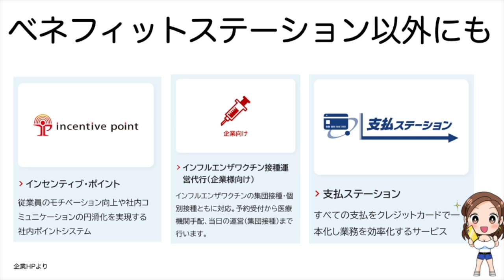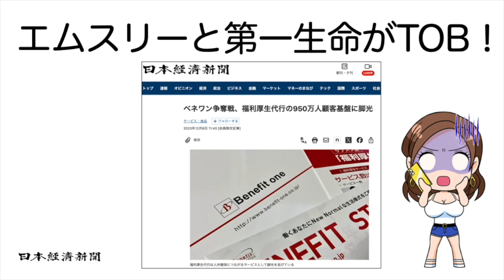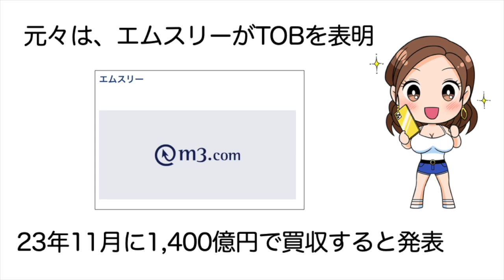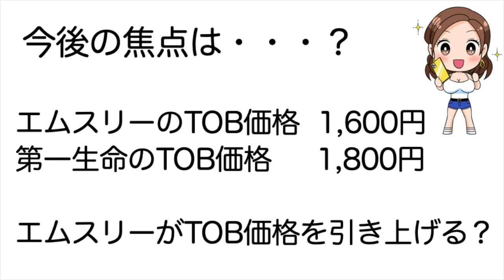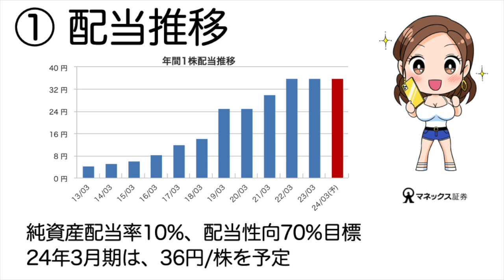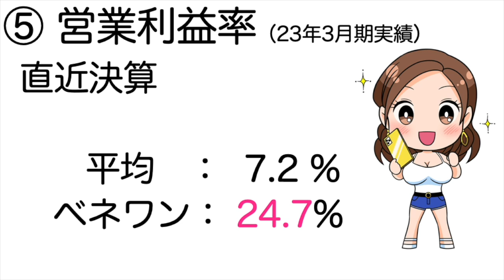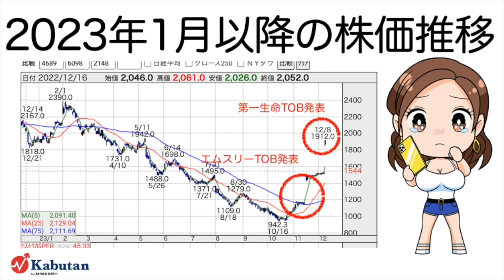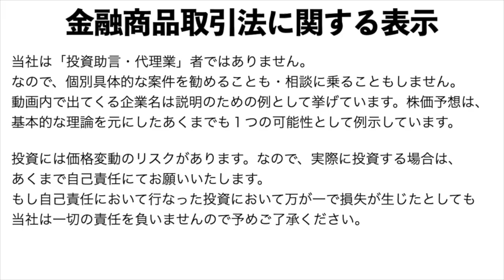2412【ベネフィットワン】エムスリーと第一生命からTOB、今後の焦点は？（24年第2四半期）